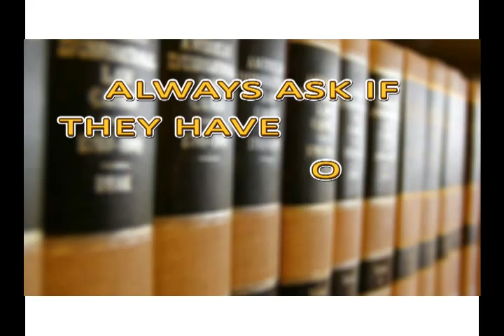Abogado de ley de Familia Monrovia Omar Zambrano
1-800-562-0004 Attorney Omar Zambrano can be reached immediately for a Free Consultation!
Prior to filing for Divorce in Monrovia, it is important to talk to an California Family Law Attorney who can outline your current options.
I help families during this crucial time in their lives.
Please give me a call to setup an appointment.
We are open 6 days a week from 9am to 6pm and our free service line is open to take calls 24 hours a day 7 days week.
Please give us a call for all your divorce, child custody matters.